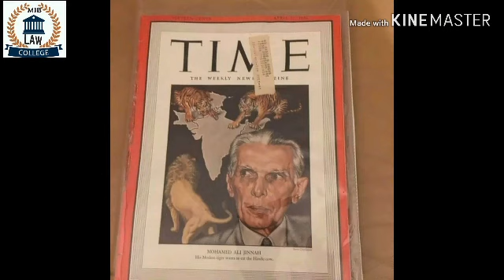quaid azam jinnah unseen rare photo picture story قائد اعظم کی ان دیکھی تصویری کہانی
quaid azam jinnah  rare unseen un told photographs unseen photo story of jinnah
rare photos of jinnah quaid e azam picture story rare photographs unseen picture story rare photographs unseen of jinnah के खास डिबेट शो 'Aar Paar' में आज का सवाल है : भारत तोड़ने वाले जिन्ना से प्यार क्यों ? भारतवर्ष में जिन्ना का क्या काम?

Quaid azam unseen rare photographs with amazing picture story great jinnah quaid azam muhammad ali jinnah